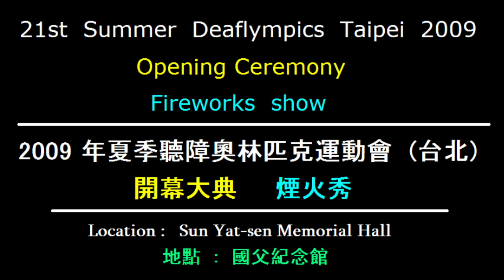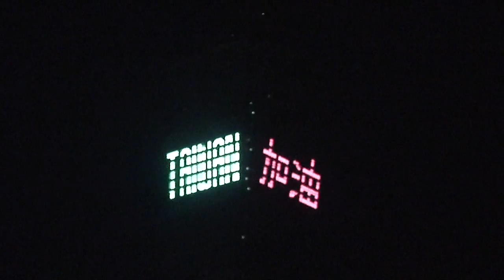(2009-9-5, My HDV Live) 21st Summer Deaflympics Taipei 2009 Opening Ceremony Fireworks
2009-9-5, 第二十一屆夏季聽障奧林匹克運動會（2009 台北聽奧），開幕大典　煙火秀